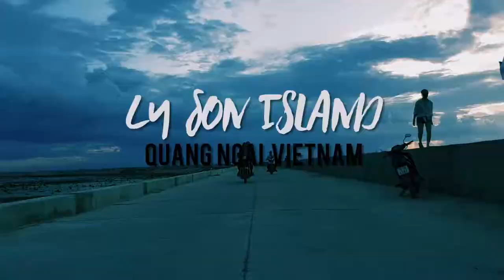LY SON ISLAND QUANG NGAI VIETNAM | YR Tapes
Sums up our Ly Son Island trip in Quang Ngai Province Vietnam!
I really enjoyed my time in Vietnam especially because I'm with my Vietnamese friends!
I'll definitely come back Vietnam, till next time!
Mot Hai Ba Ye!